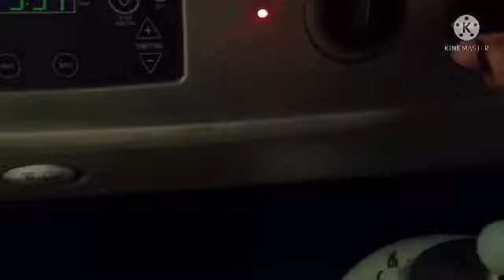Day In A Life